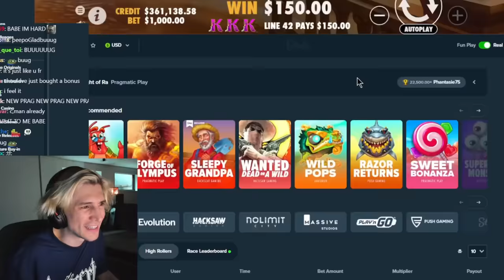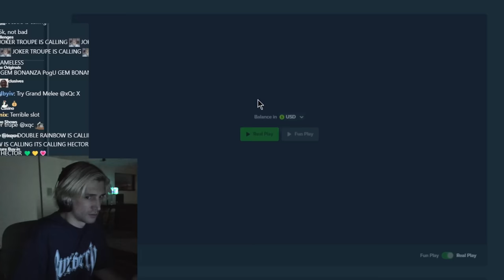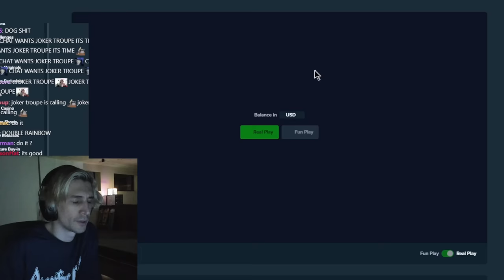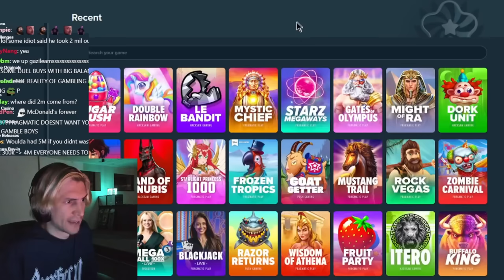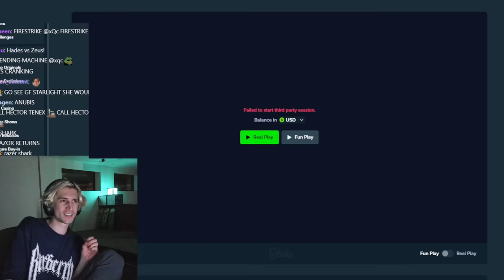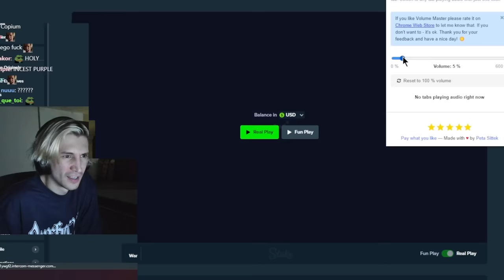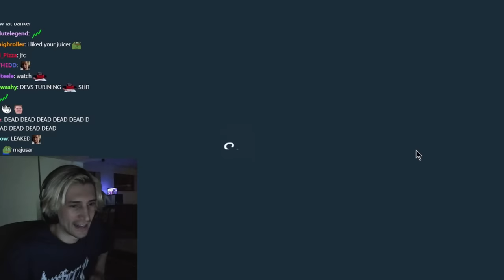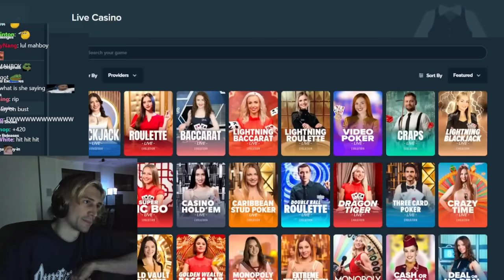xQc Full Gamba Stream #5